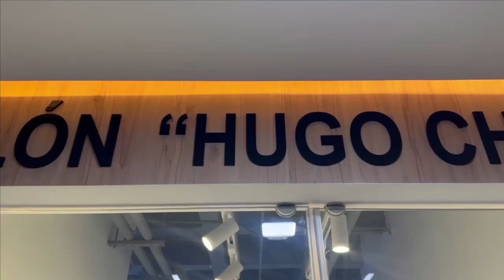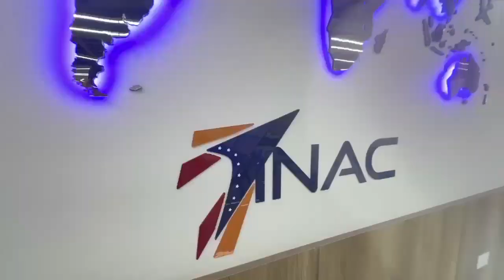INAC cuenta con nuevo salón de usos múltiples "Hugo Chavéz"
¡Nuestro motor más importante es el talento humano!

En el INAC garantizamos las políticas de bienestar de nuestros profesionales, es por ello que, se materializó la modernización de espacios, con el nuevo salón de usos múltiples "Hugo Chavéz" en la sede principal de la institución.